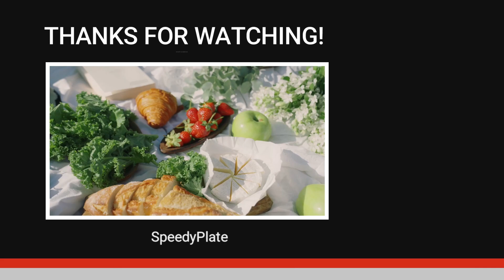Cheesy Potato Omelette Recipe: A Delicious Breakfast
Join us in the kitchen for a mouthwatering breakfast adventure! In this step-by-step tutorial, we'll show you how to create a scrumptious Potato and Cheese Omelette that's perfect for starting your day on a flavorful note. Watch as we guide you through the art of whisking eggs to perfection, sautéing golden-brown potatoes, and melting gooey cheese to create a harmonious blend of textures and flavours. Whether you're a seasoned chef or a beginner in the kitchen, this easy-to-follow recipe will have you mastering the art of omelette-making in no time. Get ready to savour a cheesy, potato-filled delight that will surely become a breakfast favourite.